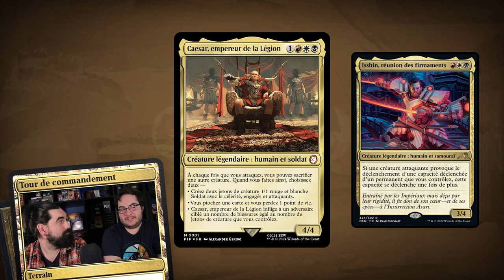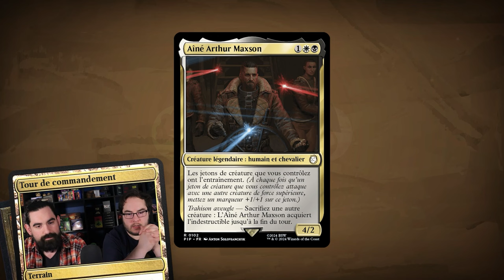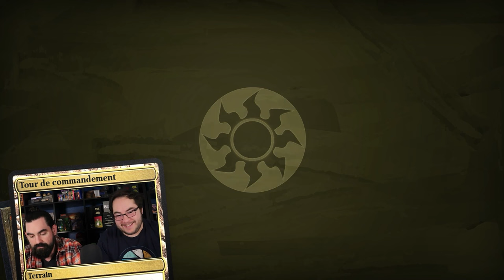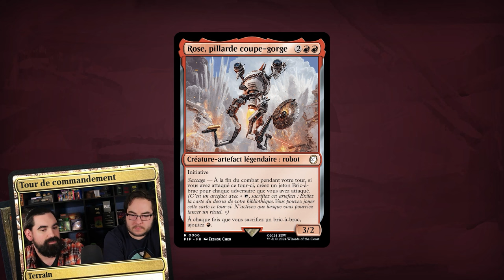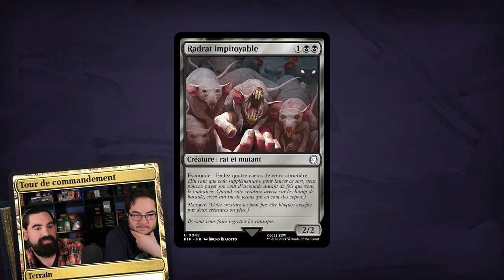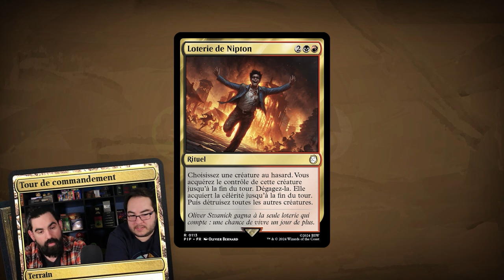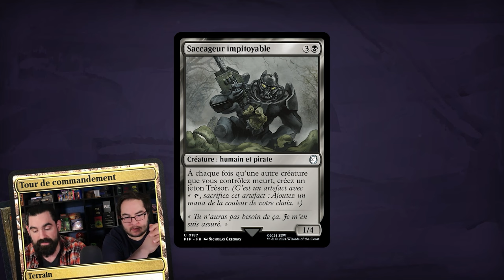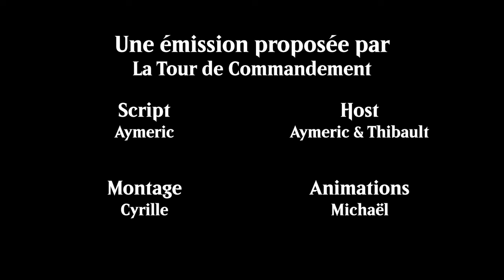Avé César : l'analyse du deck Fallout - La Tour de Commandement #192 [Commander/MTG]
Découvrez les terres désolées de l'univers de Fallout à travers 4 nouveaux decks !

Retrouvez vos produits Magic sur notre boutique en ligne, les Trois Commandements

Montage réalisé par Michaël
Introduction et animations réalisées par Michaël AKA Tolaveb